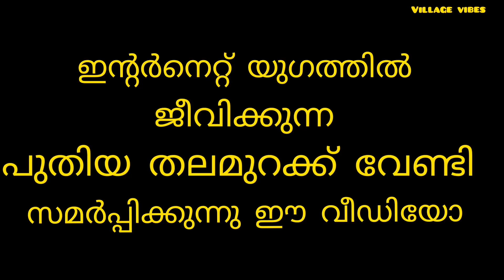ഒരു കുളം ചാട്ടം Rain Time kerala village life